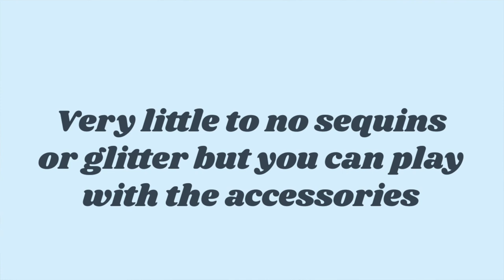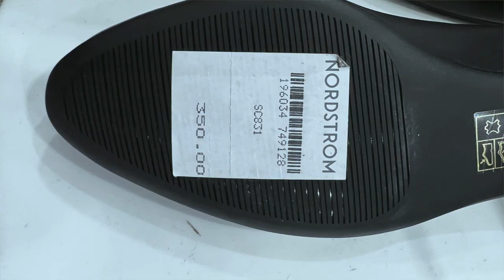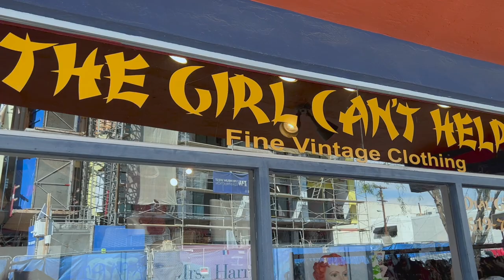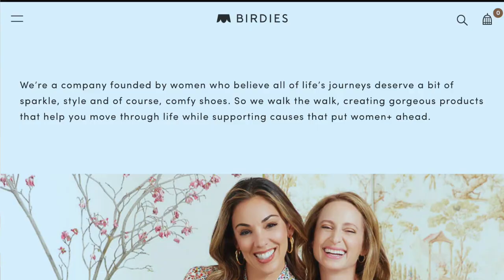What To Wear To A Military Ball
My daughter Tiana went to her first ball - the Marine Ball - and I got to help her put together her look for the night.  It was so much fun researching what to wear - and not wear - and creating a sustainable look that made her stand out - in all the best ways.  We also had such a special thing happen that I can’t wait to share.

Jennafer Grace - A super talented designer in San Diego, CA

Chateau BelAge - Incredible boutique with an amazing collection of kimonos
Valerie Lee - Owner
1607West Lewis Street,

Birdies - a company founded by women who believe all of life’s journeys deserve a bit of sparkle, style and of course, comfy shoes.

~ Social Media ~